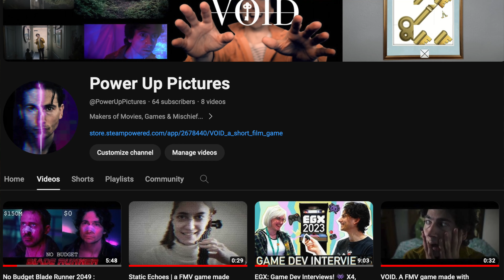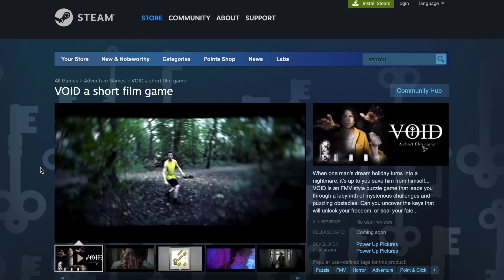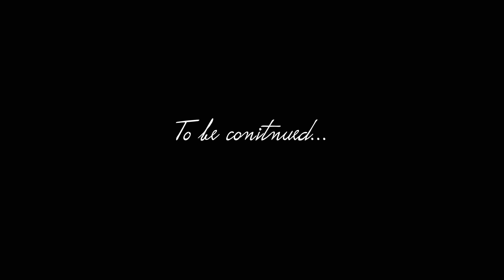Why I Quit YouTube (And why you should too.)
→Comedy Channel: @ComedySideQuest
→ Production Company;  @PowerUpPictures

H O W  I  M A K E   V I D E O S 🎬
‣ Vlog Camera
‣ Microphone https
‣ Mini Tripod
‣ Lav Microphone
‣ Interview Microphone

TIMECODE ⏰
00:00 Cold open
00:23 Setup
01:25 Why I quit...
03:10 How I started YouTube
05:43 The Algorithm
06:27 Advice
08:08 What's next.
10:37: The End.
11:29: Thank you